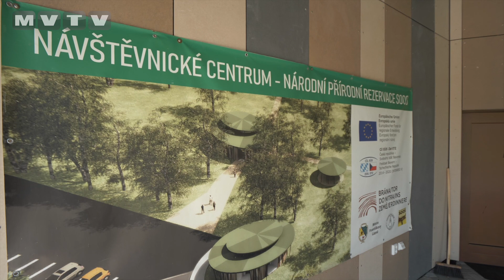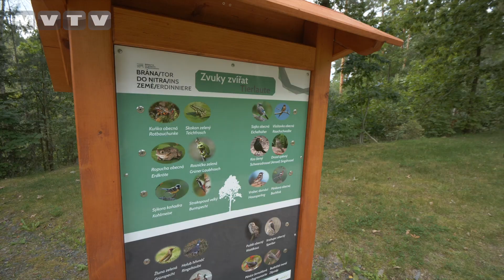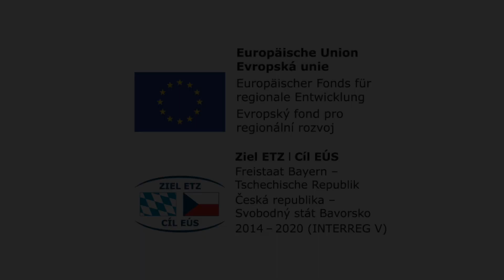STEZKA VĚNOVANÁ GEOLOGII A HISTORII PROPOJUJE CHEB, FRANTIŠKOVY LÁZNĚ A FICHTELBERG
Naučný lesopark u přehrady Skalka, vstup do vyhaslé sopky, návštěvnické centrum u SOOSu i obnovená obří štola v Bavorsku. Zdánlivě nesouvisející investiční akce spojuje přeshraniční projekt Brána do nitra Země. Přírodní unikáty a společná historie geologicky sousedícíh měst budou lákat jak turisty, tak školáky a vědce.